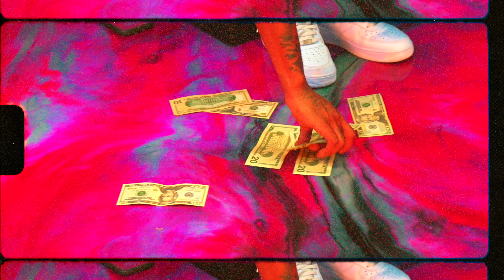RACK$OUL - I'LL BE BACK PAPER/LATER (OFFICIAL VIDEO)